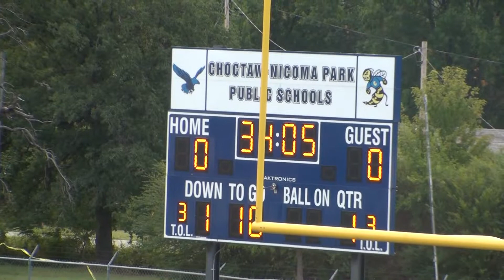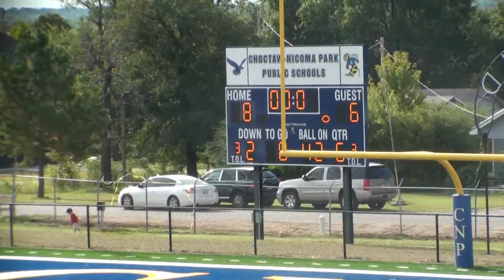CNP-2nd-Grade-Falcon-Football-Game3-Qtr1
CNP 2nd Grade Falcon homecoming game.